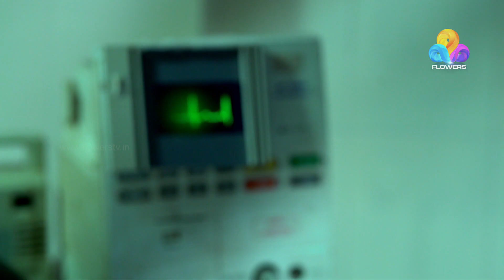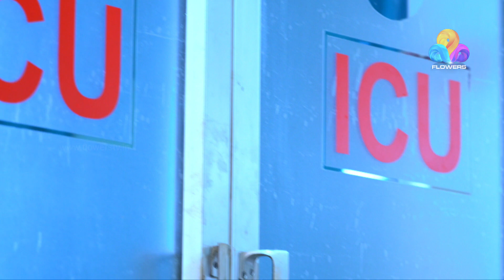Arundhathi | അരുന്ധതി | Flowers | Ep# 27